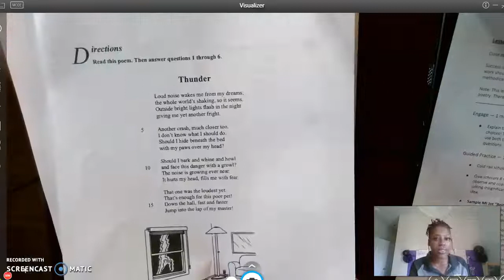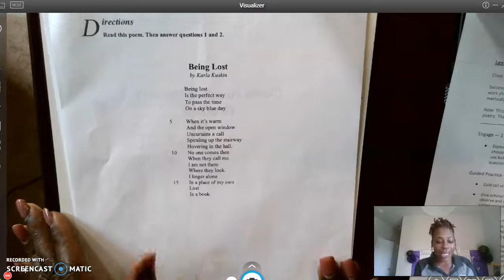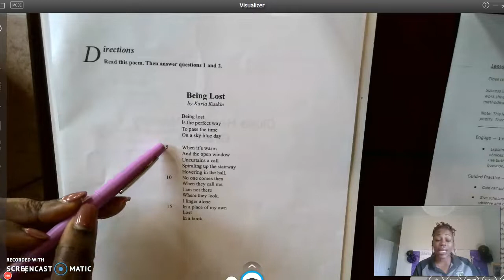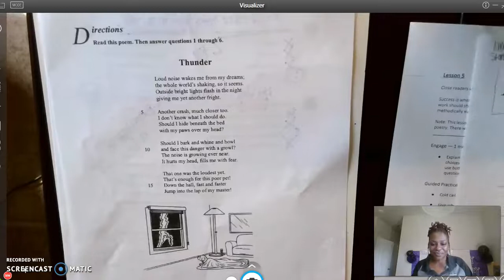3RD CLOSEREADING 3 26 part 1